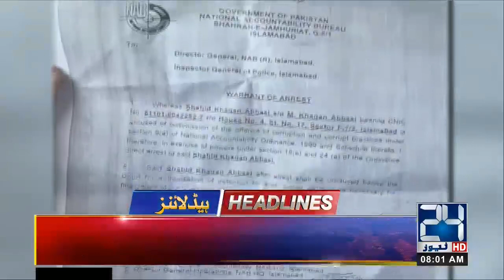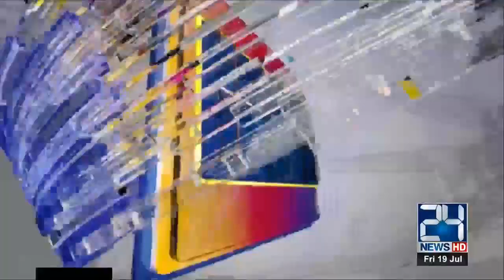News Headlines | 8:00am | 19 July 2019 | 24 News HD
24 News HD is one of the leading news channels of Pakistan bringing you the latest current affairs from Pakistan and around the world.  Watch Najam Sethi Show on 24 News HD Official YouTube Channel.  Live National Assembly and Senate Session